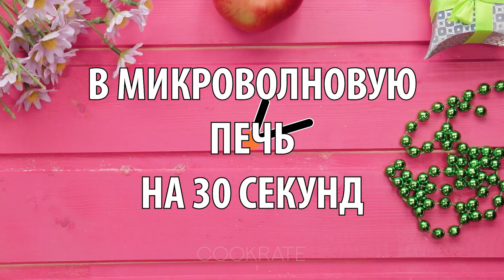5 вкуснейших кексов за 1 минуту! Вам понадобится лишь одна кружка и микроволновка| Cookrate Русский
5 вкуснейших кексов за 1 минуту!!! Вам понадобится лишь одна кружка и микроволновка| Cookrate - Русский

Ингредиенты:
Рецепт нр. 1
яблоко - ⅓ чашки
коричневый сахар - ½ ч.л.
корица - ½ ч.л.
растопленное сливочное масло - 1 ст.л.
молоко - 2 ст.л.
ванильная эссенция - ¼ ч.л.
коричневый сахар - 1 ст.л.
мука - 3 ст.л.
В МИКРОВОЛНОВУЮ ПЕЧЬ 30 СЕКУНД
В МИКРОВОЛНОВУЮ ПЕЧЬ 1 МИНУТУ

Рецепт нр. 2
Нутелла - 1 ст.л.

Рецепт нр. 3
ананас / корица / коричневый сахар
В МИКРОВОЛНОВУЮ ПЕЧЬ 1 МИНУТУ 30 СЕКУНД

Рецепт нр. 4
мед - ½ ст.л.
пищевая сода - ⅛ ч.л.
соль - 1 щепотка
изюм - 1 ст.л.
В МИКРОВОЛНОВУЮ ПЕЧЬ 45 СЕКУНД

Рецепт нр. 5
растопленное сливочное масло - 20 г
мука - 2 ст.л.
соль - одна щепотка
кондитерская посыпка